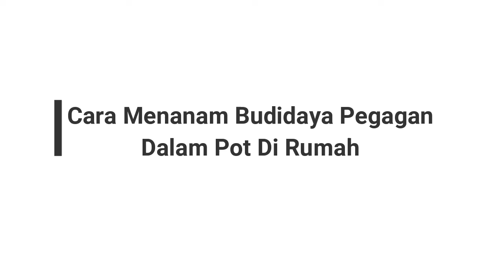Cara Menanam Budidaya Pegagan Dalam Pot Di Rumah